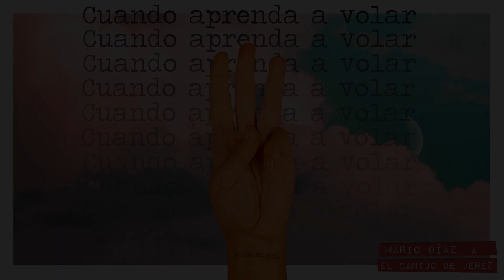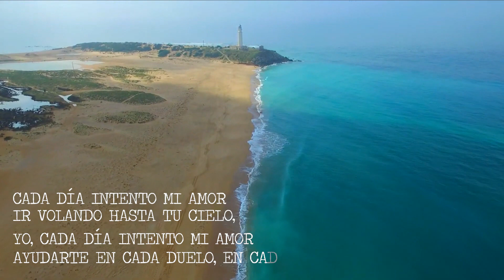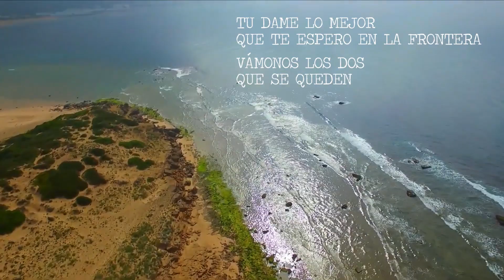Mario Díaz & Canijo de Jerez - Cuando aprenda a volar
Canijo de Jerez.
Trompetas: Francisco Javier Molina de Castro
Saxo Tenor: Pablo Gago de Bernardi

Letra completa
CUANDO APRENDA A VOLAR

Maldigo a la serpiente que me muerde
Y después me da masajes en la espalda,
Maldigo al león que sólo duerme
Y espera recompensa en su casa

Maldigo a todos los malos bichos
Que engordan picando el mío corazón
Los maldigo, a gran escala los maldigo
Porque quieren taparme el sol

Cada día intento mi amor
Ir volando hasta tu cielo,
Yo, cada día intento mi amor
Ayudarte en cada duelo, en cada duelo intento

Cuando aprenda a volar y me lleve el aire
Iré de San Fernando a tu balcón
Te despertaré como tú sabes,
Como tú quieres que te quieran

Te cantaré al oído una canción
Tienes que saber que,
No hay nada nada nada nada nada nada que perder.

Telepredicadores. Publicidad engañosa
Veneno de serpiente. No quiero esas cosas. Abusadores
Cada uno con sus cosas. A ti que no te pillen por sorpresa.

Tu dame lo mejor
Que te espero en la frontera
Vámonos los dos
Que se queden los que quieran
Que nos sigan to´ los malos
Que nos sigan to´ las buenas

Levanta las manos si estás vivo, primo.
Sálvese quien pueda.

despertarte de un mal sueño

Iré del Tibidabo a tu balcón